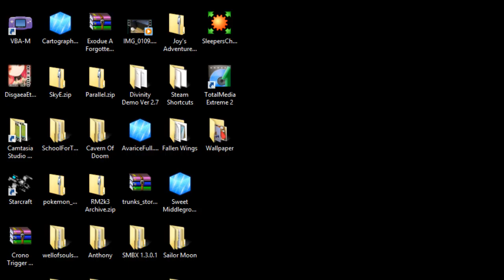Disgaea 2 PC (Prinny) - Part 04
In this episode we begin making our way towards Etna knowing were going to die.